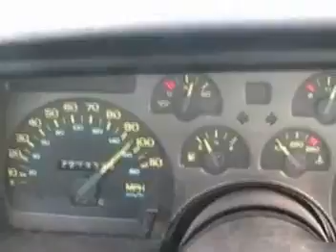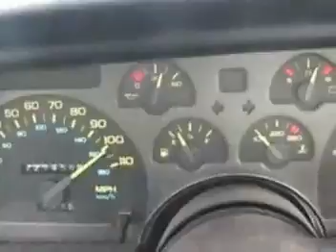Drive those Fast Cars - Fast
The title explains it pretty well. I should remind you however that it is against the law to drive these kind of speeds.. its not a good idea.
I neither condone, endorse or recommend unsafe driving.
Unless I'm doing it.
BTW since I KNOW a few of you will say this.. but yeah.. other cars can go faster yes.. but I was driving with one hand.. taping with the other.. so lay off with the criticism

Thanks to Youtube Audio Swap Program